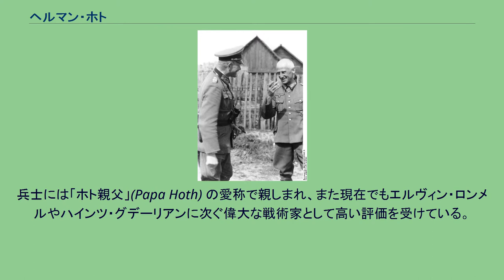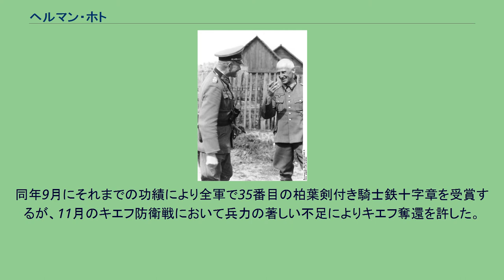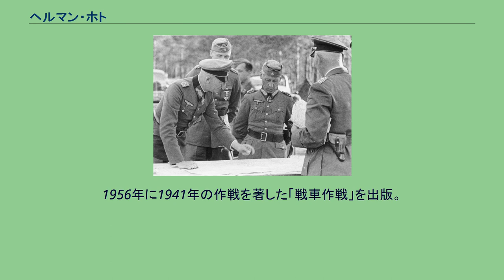ヘルマン・ホト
ハインツ・グデーリアン（左）と談笑するホト（1941年6月） 作戦を協議するホト（中央）、ボック元帥（左端）、リヒトホーフェン上級大将（右端）（ソ連、1941年7月） ヘルマン・ホト（Hermann Hoth, ホートとも訳される。1885年4月12日‐1971年1月26日）は、ドイツの軍人。
第二次世界大戦でナチス・ドイツの装甲部隊司令官などを務めた。
兵士には「ホト親父」(Papa Hoth) の愛称で親しまれ、また現在でもエルヴィン・ロンメルやハインツ・グデーリアンに次ぐ偉大な戦術家として高い評価を受けている。
ブランデンブルク州ノイルッピン生まれ。
ギムナジウムを卒業後士官学校に入学し、歩兵第72連隊に配属される。
第一次世界大戦勃発後、大尉として参謀本部に配属。
1915年から1918年まで、中隊長、大隊長、航空部隊長などを務める。
1918年の終戦時は師団参謀だった。
戦後はヴァイマル共和国の国防軍に採用され、1934年までさまざまな部隊の長や参謀を歴任。
1934年、少将に昇進し、翌年第18歩兵師団長に補される。
1936年に中将、1938年に砲兵大将に昇進。
同年第15軍団司令官。
第二次世界大戦勃発後、第10軍指揮下の第15装甲軍団長としてポーランド侵攻に従軍。
翌1940年の西方電撃戦にも第10軍で従軍。
この戦功により上級大将に昇進。
同年11月、第3装甲集団司令官に任命される。
1941年、バルバロッサ作戦に同部隊を率いて参加し、ミンスクやヴィチェプスクを占領（ミンスクの戦い）。
次いでスモレンスクを包囲（スモレンスクの戦い）。
同年10月、第17軍司令官に補される。
1941年11月、指揮下の部隊にユダヤ人絶滅や捕虜にした共産党政治将校の即時処刑を命じる指令を下達し、占領地におけるゲシュタポ・親衛隊の特務殺戮部隊の活動に同調した。
1942年、第17軍はドネツ川流域への攻撃や第二次ハリコフ攻防戦に参加。
同年6月、エーリヒ・ヘプナーの後任として第4装甲軍司令官に補されヴォロネジの戦いを指揮した。
12月、消耗した同部隊を率いてスターリングラードに包囲されたフリードリヒ・パウルスの第6軍の救出を目的とした冬の嵐作戦に加わるが、失敗に終わった。
1943年のクルスクの戦いでは、エーリッヒ・フォン・マンシュタイン率いる南方軍集団の主力としてソ連軍と史上最大の戦車戦を繰り広げる。
同年9月にそれまでの功績により全軍で35番目の柏葉剣付き騎士鉄十字章を受賞するが、11月のキエフ防衛戦において兵力の著しい不足によりキエフ奪還を許した。
アドルフ・ヒトラーはキエフ奪還命令に抗議するホトを敗北主義者と決め付けて更迭した。
1944年4月からエルツ山地地区司令官。
終戦後、ニュルンベルク継続裁判の一部である国防軍最高司令部裁判では、平和に対する罪、侵略戦争の企図、上記1941年11月の命令下達の罪状により懲役15年の判決を受ける。
ランツベルク刑務所で服役していたが、1954年に釈放された。
1956年に1941年の作戦を著した「戦車作戦」を出版。
西ドイツのゴスラーで死去。